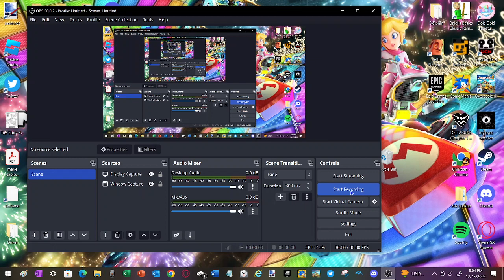CJStation64 being really bad at FNAF 6 (no commentary)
Me dying in each task section in FNAF 6